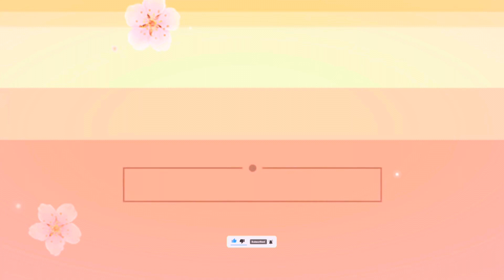Scenic Beauty in Waiting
What do you mean by "waiting"?
/weɪt/
A1. to allow time to go by, especially while staying in one place without doing very much, until someone comes, until something that you are expecting happens or until you can do something: